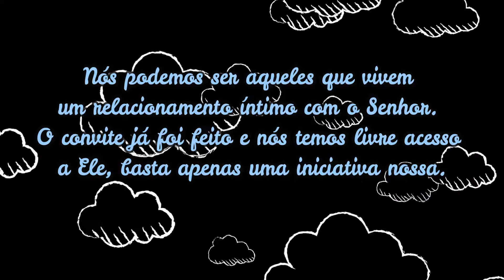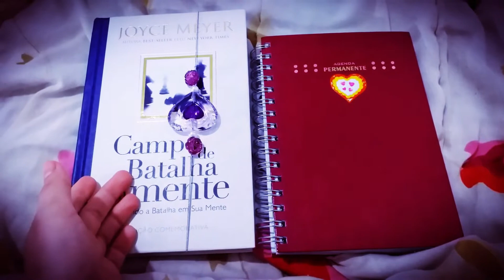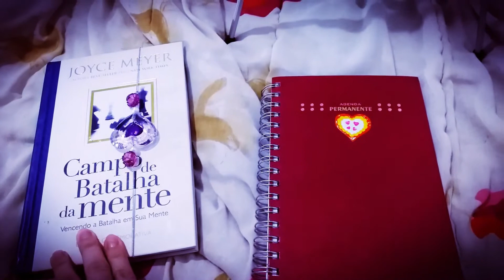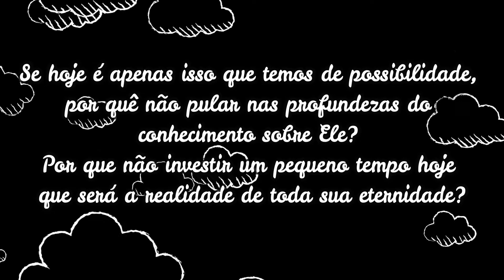Séries Devocional 📖 INTRODUÇÃO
Se você chegou até aqui é porque quer saber o que é, para que serve e como fazer um devocional. Para te ajudar, vamos falar sobre a importância desse assunto.
O termo devocional deriva da palavra devoção, que significa apego sincero e fervoroso a Deus. Podemos definir, então, que ele é o período de tempo que uma pessoa separa para se dedicar aos assuntos espirituais, ou seja, investir momentos em contato com o divino.
Existem várias formas de realizá-lo, sendo que alguns podem fazer um culto breve em família com uma leitura bíblica, outros cantam hinos, estudam algum livro que trate sobre assuntos espirituais e ajude a aproximar de Deus. De forma geral, ele está ligado com o estudo da Bíblia e de conteúdos que possam trazer nutrição espiritual.
O relacionamento com Deus deve ser constante, portanto, nada melhor do que separar um tempo para seu devocional diário. O tempo deve ser definido por você, de acordo com o que for possível e necessário dentro da sua realidade.
Eu já faço o meu devocional todos os dias, mas agora quer fazê-lo todos os domingos com você! Aceite meu convite e veja como vai funcionar aqui nesse vídeo que eu preparei.

► Curtiu o vídeo? Quer mais vídeos como esse?
Clica no GOSTEI, COMPARTILHA, FAVORITA e deixe seu COMENTÁRIO! ♥

➔ Confira o Post no Blog :
Entenda porque o devocional é tão importante para você!

ツ​​ Deus o abençoe.​​ ♥